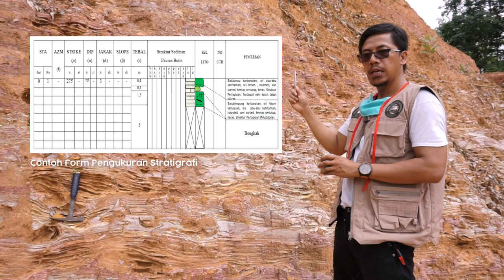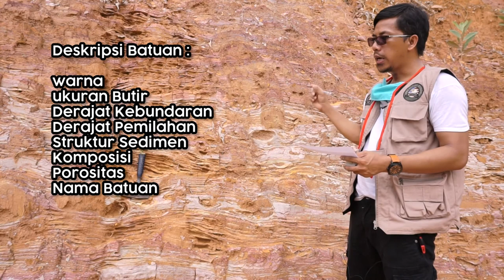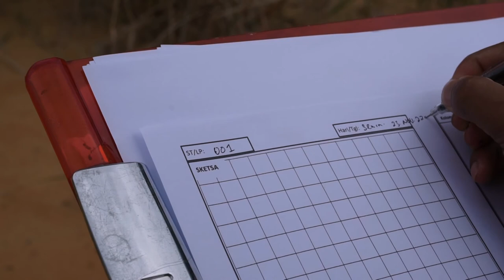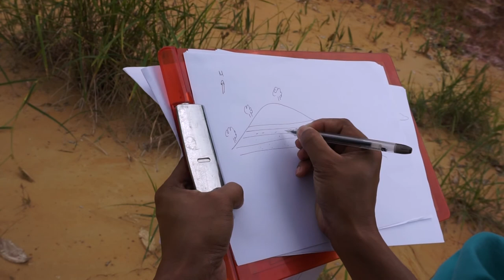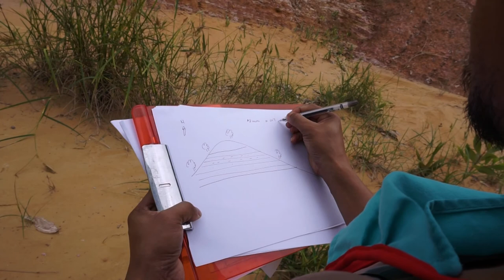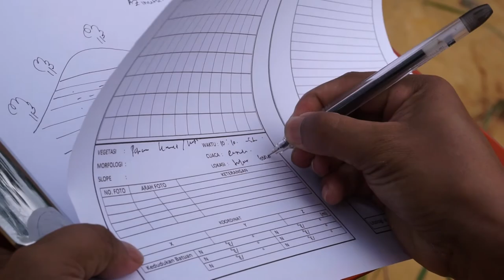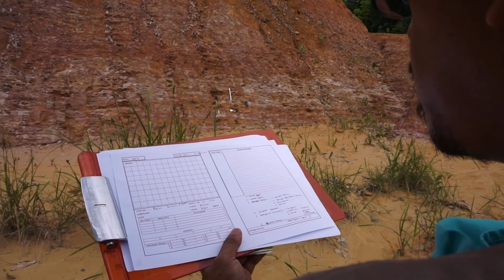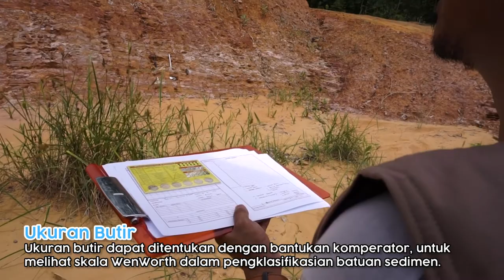Pemetaan Geologi Pendahuluan - Pengambilan Data Prinsip Stratigrafi & Sedimentologi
Berikut Video pembelajaran Pemetaan Geologi Pendahuluan - Pengambilan Data Prinsip Stratigrafi & Sedimentologi, silahkan disimak dan jika ada pertanyaan silahkan komen disini atau di group pembelajaran yang telah dibuat.

Dosen Pengampu :
Budi Prayitno, ST., MT.

Editing & Pengambilan Gambar
Riyan Subekti,ST.